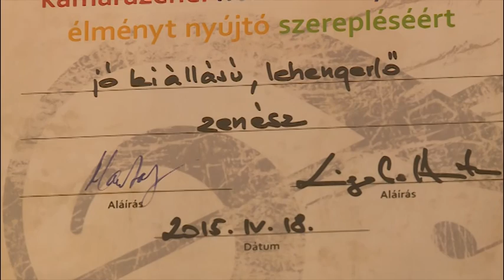Fehérvári Beszélgetések Ligabue Anita